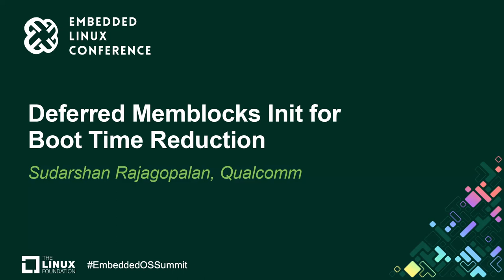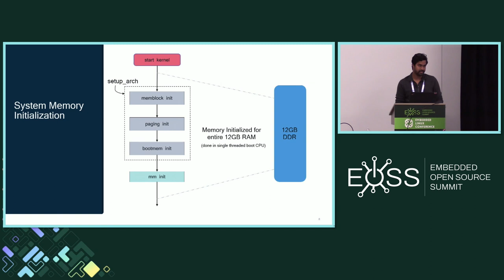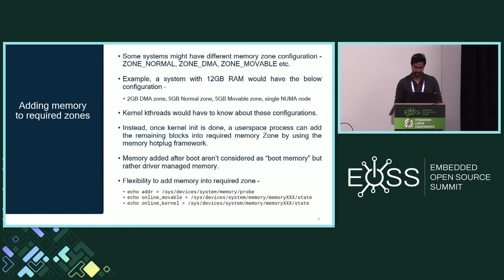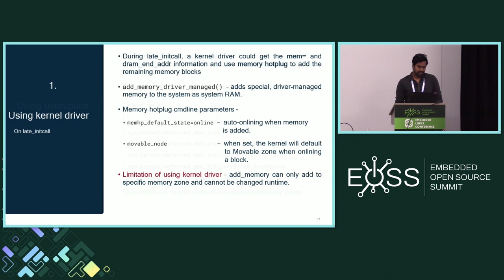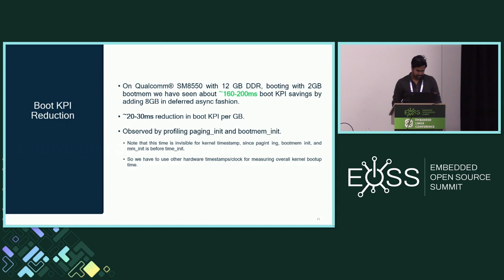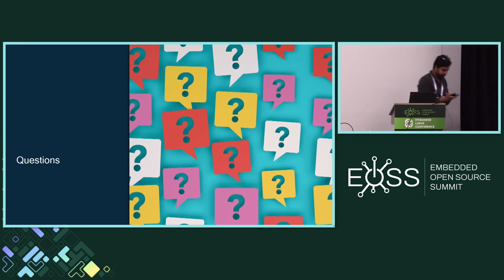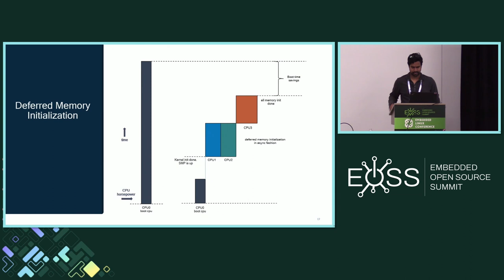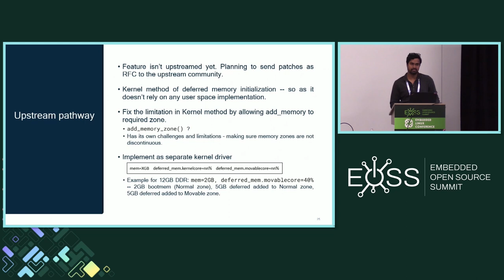Deferred Memblocks Init for Boot Time Reduction - Sudarshan Rajagopalan, Qualcomm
During boot the Linux kernel initializes the entire RAM by creating the struct pages and adding the pages to the buddy allocator. This is done in single threaded fashion on the boot CPU alone. On systems with larger RAM (8, 12GB), this process would take considerable amount of time leading to higher boot time KPI. To reduce the boot time, we can bring up the system with just a subset of memory (say 1GB) at boot which is sufficient to bootup the kernel and the userspace. After kernel/userspace init the SMP would be up, we then initialize the remaining blocks of RAM in an asynchronous parallel fashion using the memory hotplug framework in the Linux kernel utilizing the parallelism of the SMP system. This can be done using kthreads within the kernel or by a userspace service. This approach helps to reduce the overall kernel boot time on systems with larger RAM.